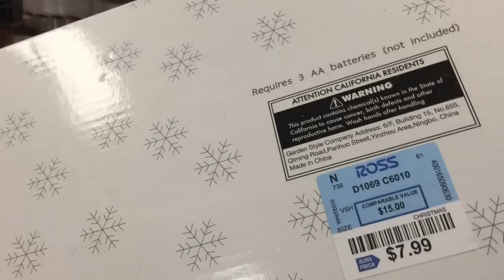ROSS 🎄 SHOP WITH ME 🎄 CHRISTMAS 2017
First and foremost, I must apologize for the short video.  Our Ross is currently undergoing construction.

I was able to locate a few aisles of Christmas decoration and Christmas decor, however, the rest of the store was mostly clothing.  The house ware and decor aisles were nearly bare.

On that note, I was still able to spot a few amazing items!